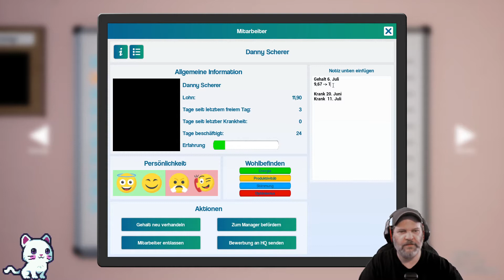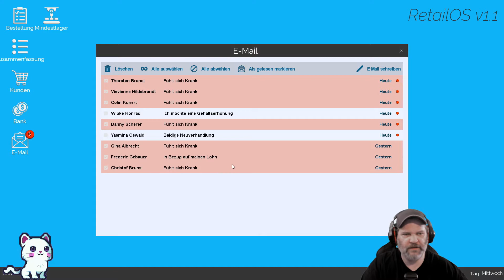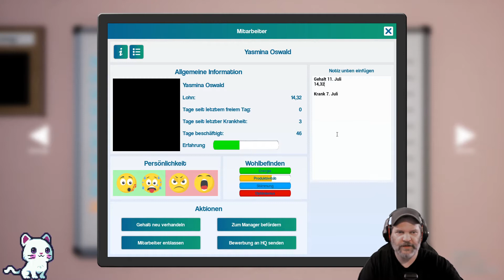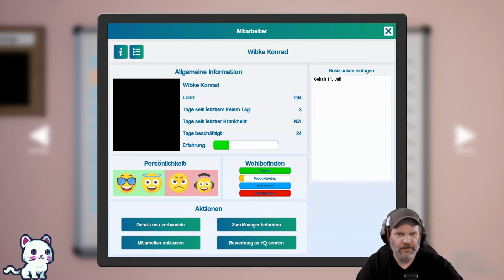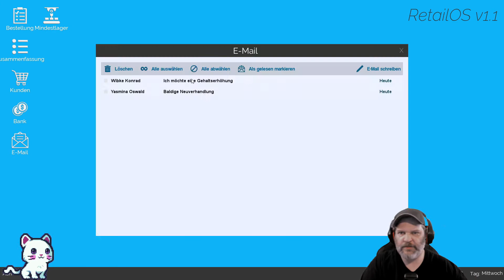King Of Retail #487 💰 Gemeinsam zum neuen Konzern